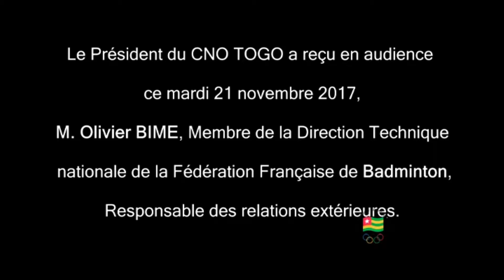AUDIENCE BADMINTON M OLIVIER BIME MPG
CNO TOGO